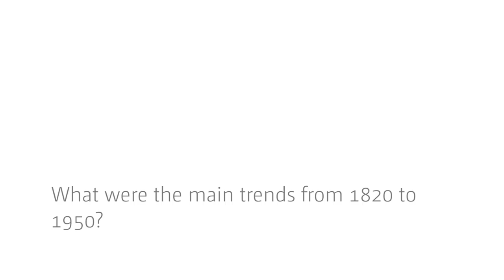On the past and future of UNU-WIDER - an interview Professor Deepak Nayyar (part 2)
In this second part of the interview Professor Deepak Nayyar talks about his WIDER Annual Lecture 'Developing Countries in the World Economy', after  chairing the Board of UNU-WIDER from 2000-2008.

During the interview he sketches the main contours of his bold overview of one thousand years of economic history. In the year 1000, Asia, Africa and Latin America had approximately half of the world’s population and half the world’s income.  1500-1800 saw the relative rise of Western Europe with trade, conquest of the America’s   and the beginning of the industrial revolution. 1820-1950 marked a period of sharp relative decline for Asia and Africa (and less so for Latin America between 1870 and 1950). This marked the “great divergence” between “the West and the rest”, as well as  the great specialization with Western Europe, North America and Japan capturing manufacturing output, and the rest of the world being reduced to trade in primary commodity.

Nayyar finishes this overview with reflections on the relative redressing of the balance from 1950  to 2010. This bold outline was initially developed for his 2009 Lecture, then worked out in much more detail for his book 'Catch Up' (Oxford University Press 2013).